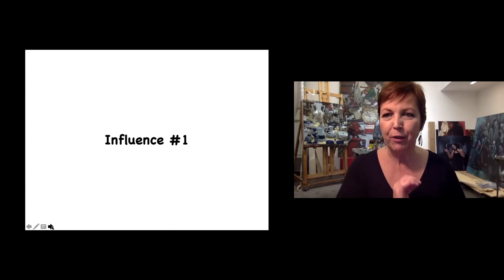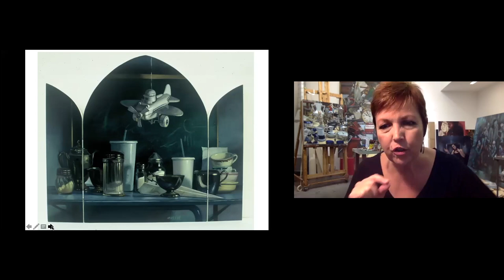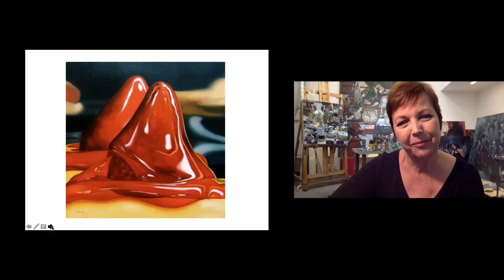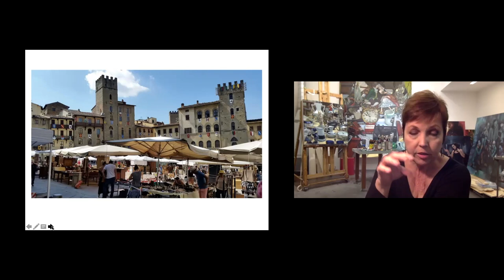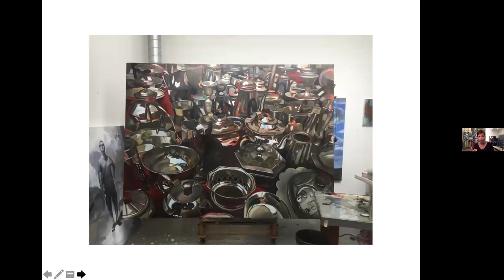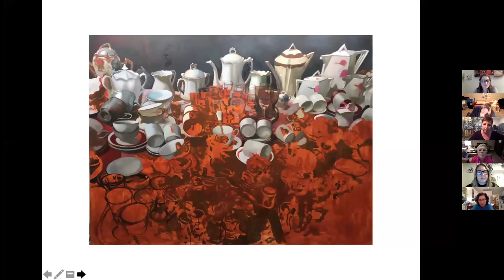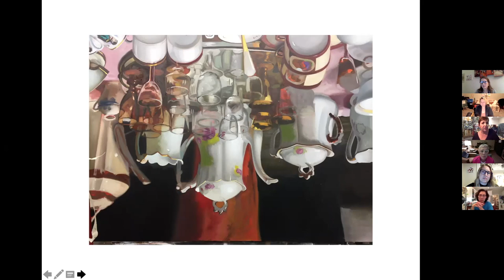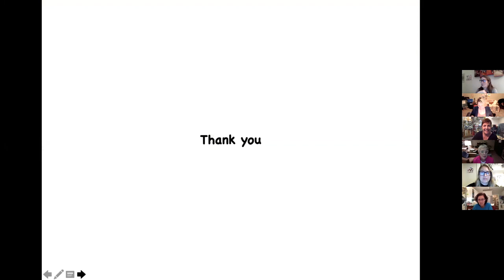AEIVA Outside the Lines LIVE ft. Margaret Morrison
Inspired by her childhood visits to museums, American painter Margaret Morrison creates hyper-realistic paintings of food. As a child, the now tenured professor of drawing and painting at the University of Georgia was fascinated with the vanitas Dutch still-life paintings she saw in museums. These particular paintings, referred to as vanitas often included images of flowers, animals, insects, skulls, and various food items as symbols meant to remind the viewer of the inevitability of death. In Morrison’s Full Steam Ahead, the delectable ice cream sundae is actively melting, not only alluding to the inevitable dissolution of the treat but also the subtle sensuality and irresistibility in simply viewing it.

Relax and unwind with an evening of coloring, great conversation, and an intimate Q&A with guest artist, Margaret Morrison. Attendees may use their own coloring sheets or await coloring pages created by Christina available (sent to registrants via email day event).